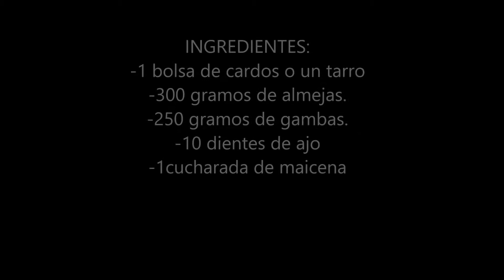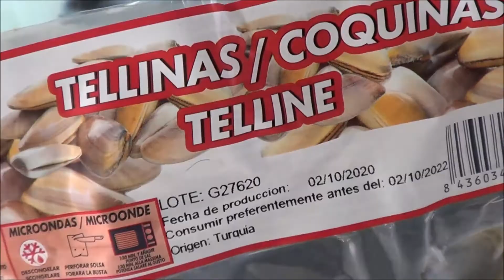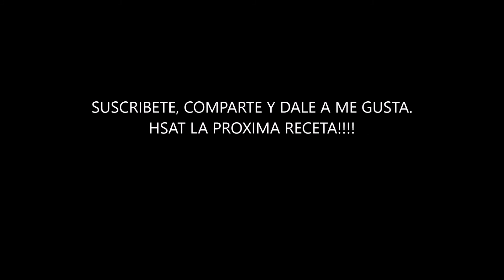UN PLATO MUY CORDOBES, CARDOS CON ALMEJAS Y GAMBAS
Hola a tod@s, aqui os traigo la receta de hoy.
Cocina y se feliz cocinando!!!

 @LA COCINA DE LOLA BRAVO

INGREDIENTES:
-1 bolsa de cardos o un tarro
-300 gramos de almejas.
-250 gramos de gambas.
-10 dientes de ajo
-1c ucharada de maicena